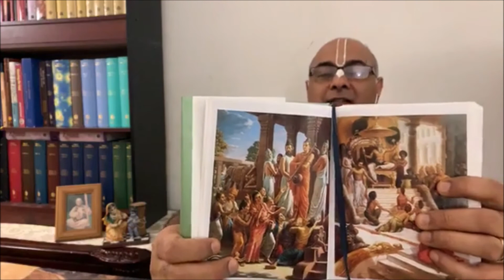SB11.1: The Curse upon the Yadu Dynasty - Class by His Grace Jiva Tattva Prabhu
🌷 Srimadbhagavatam Canto 11 Chapter 1: The Curse upon the Yadu Dynasty - Class by HG Jiva Tattva Prabhu 🌷

🌷 The mystery behind appearance and disappearance of Lord Krsna from the material world🌷